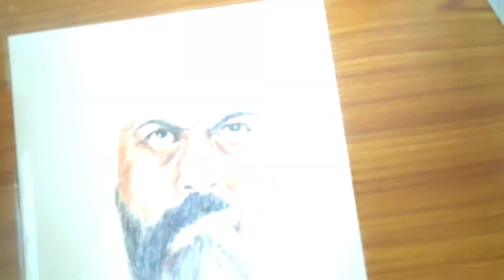Drawing: KGF chapter 2 (Rocky) Yash drawing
hello guys today I made the drawing of kgf2 rocky bhai .
Hope you all like it gyus.
please support me for more videos by me.